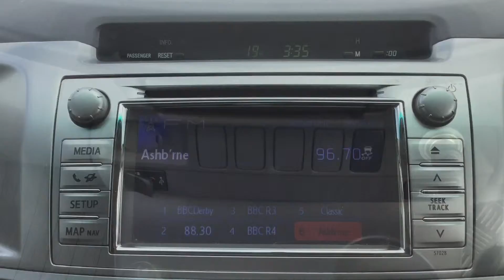YR13 SXD- TOYOTA HI LUX, 3.0 INVINCIBLE